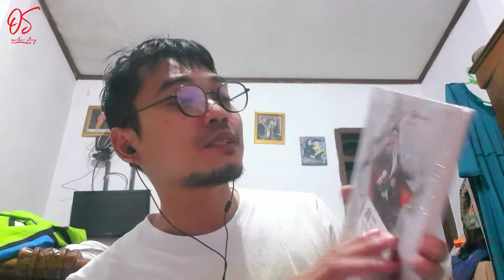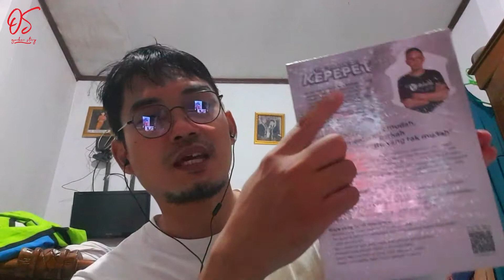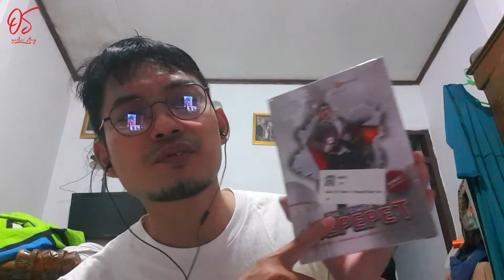Buku The Power Of Kepepet Versi Tobat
Akhirnya bisa beli buku The Power Of Kepepet Tobat version. semoga semangatnya bisa menular ke aku dan kalian semua.

1. Video menarik agar banyak rejeki
2. Facebook
3. Blog Fujiharu.com
4. Blog Interpreter
5. Belajar Bahasa Jepang
6. Cerita Kehidupan di Jepang